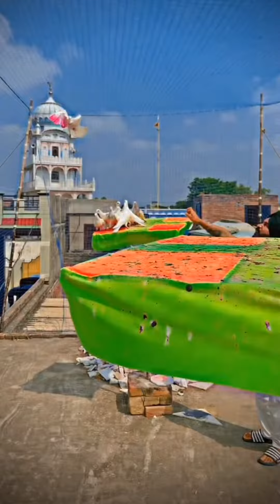kabutaron ki ek Aur new mix video 📸 download full HD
kabutaron ki ek Aur new mix video 📸 download full HD#rajkakabooter